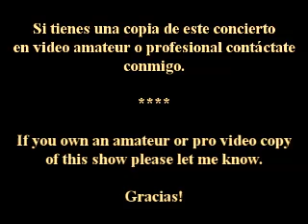Eric Clapton - Cocaine en vivo en el Cilindro Municipal, Montevideo, Uruguay 8 Oct. 2001.mp4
Excelente versión de Cocaine en vivo en el Cilindro Municipal, Montevideo, Uruguay el 8 de Octubre de 2001.

Eric Clapton - Amazing version live in Cilindro Municipal, Montevideo, Uruguay Oct 8, 2001.